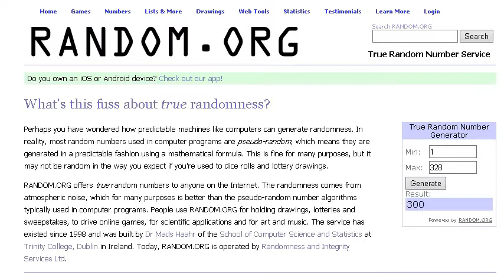Random Number Generator